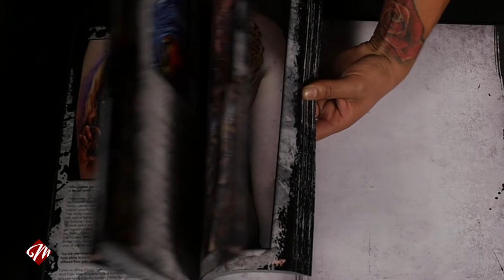Tattoo Prodigies by Memento Publishing featuring artist Steve Moore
Tattoo Prodigies: A Collection of the Best Tattoos by the World’s Best Tattoo Artists

Tattoo Prodigies is a high quality, hard bound coffee table book that is 10 inches wide by 13 inches tall, all 256 pages are printed in full color… In this day and age, talented artists abound in the tattoo world. Tattoo Prodigies features the world’s best tattoo artists with carefully selected, full-color galleries of impressive tattoo and painting accomplishments; as well as inspiring stories and interviews throughout. Not only is this book eye candy for ink collectors and artists alike, the content is sure to motivate those seeking to advance and learn. Pick up your copy today and enjoy an inspiring journey through the pages of abundant tattoo treasures.